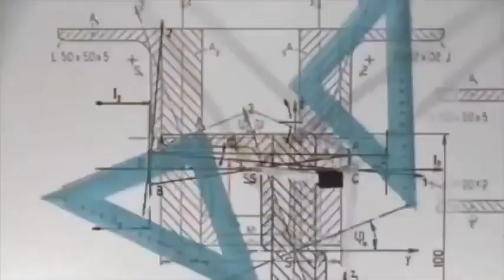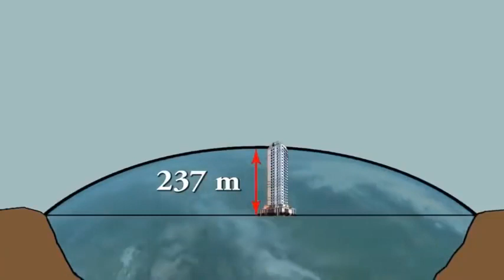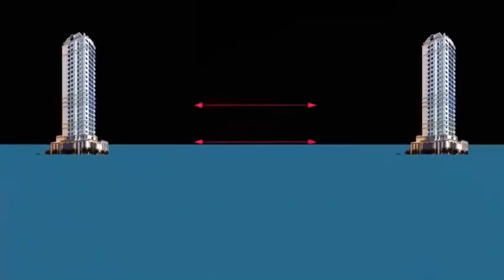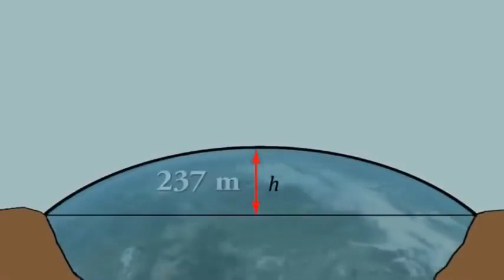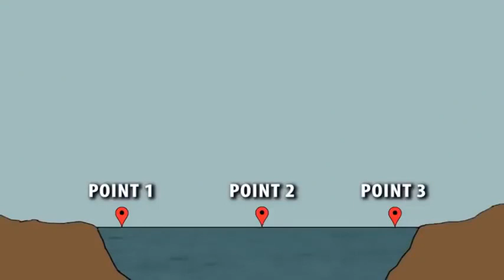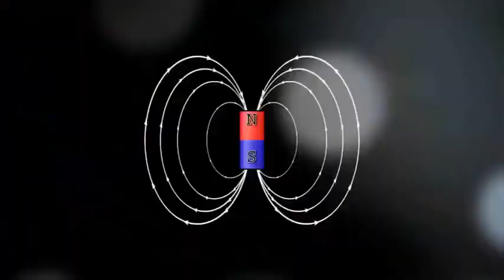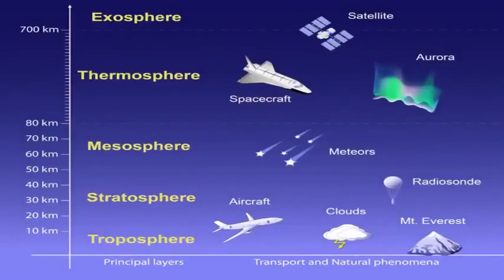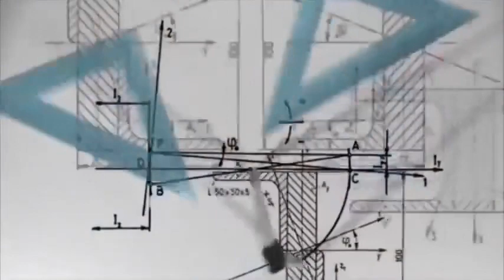ابحاث علمية تؤكد إن الأرض مسطحة قال الله تعالى: وَإِلَى الْأَرْضِ كَيْفَ سُطِحَتْ .سورةالغاشية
قال تعالى: {أَفَلَا يَنظُرُونَ إِلَى الْإِبِلِ كَيْفَ خُلِقَتْ * وَإِلَى السَّمَاء كَيْفَ رُفِعَتْ * وَإِلَى الْجِبَالِ كَيْفَ نُصِبَتْ * وَإِلَى الْأَرْضِ كَيْفَ سُطِحَتْ * فَذَكِّرْ إِنَّمَا أَنتَ مُذَكِّرٌ * لَّسْتَ عَلَيْهِم بِمُصَيْطِر} (الغاشية